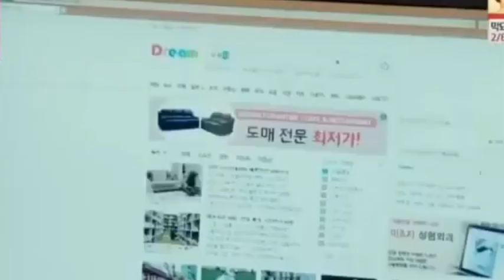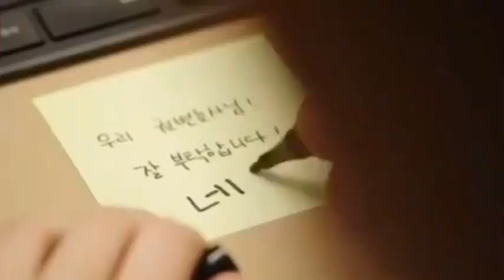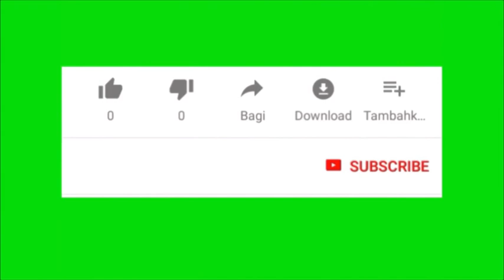The FifthGuys & Nadro - Sweet Dreams (ft. Jon Becker)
Song: The FifthGuys & Nadro - Sweet Dreams (ft. Jon Becker)